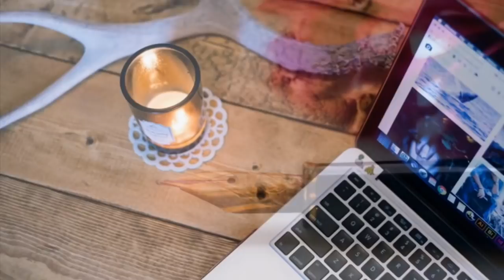HOW TO CREATE YOUR VISION STATEMENT 💗(WATCH THIS)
Your life is like an arrow.
Where is it pointed?
Today's video is to make sure the arrow of your life and target are in pure, powerful alignment.

If you sense there is something more for you, but you keep battling the same limiting spin cycles leaving you with little energy to create the life you know deep-down you were born to live, today's video is for you!

Get ready to question what you and your life stand for and to create your authentic vision statement step-by-step with me.

Get ready to up-level your clarity and confidence around your life purpose, value system and true calling.

Ready for the accelerated route?
Make sure to join us for our upcoming 10-Day Vision Quest ...

Grab and pen + paper, light a candle and get ready to recalibrate your mindset, lift your vibration and ELEVATE YOUR LIFE!

Standing for your authentic life and love-based leadership!

Veronica